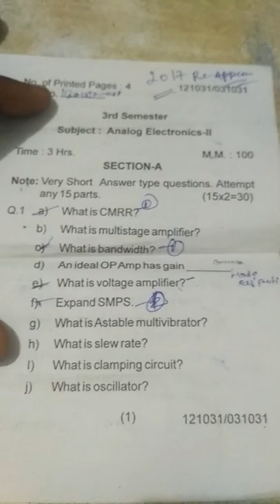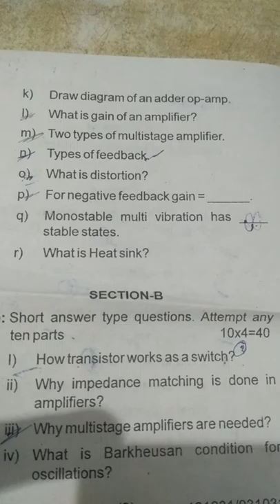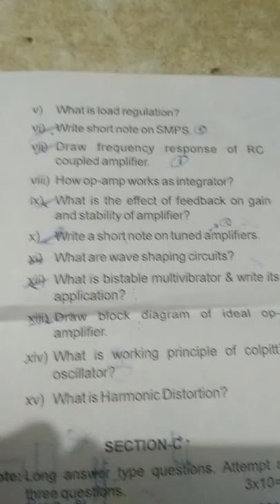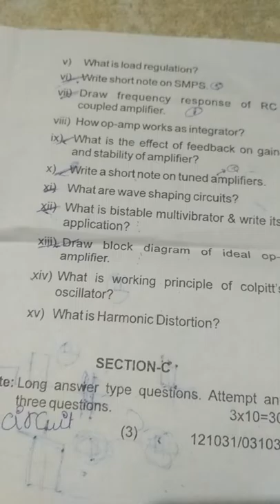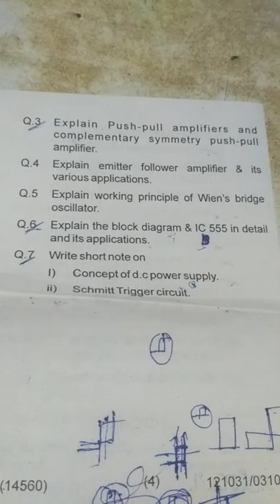Analog Electronics -2 | Question Paper 2017 Re-Appear | Aicte | 3rd Sem ECE Diploma | GBN Nilokheri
Analog Electronics 2 Question Paper 2017 Reapper
Most Important Questions
3rs Sem Ece Diploma.

Just Msg Me And I M There For Helping My Friends.
Dont Bother To msg Me.